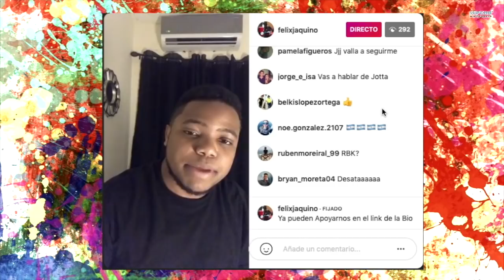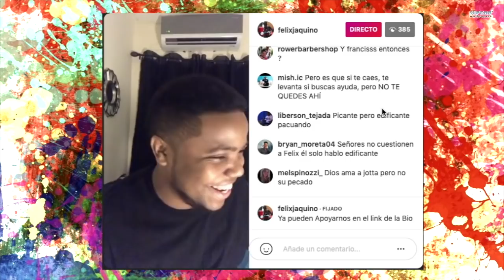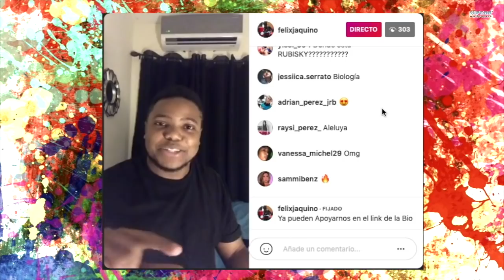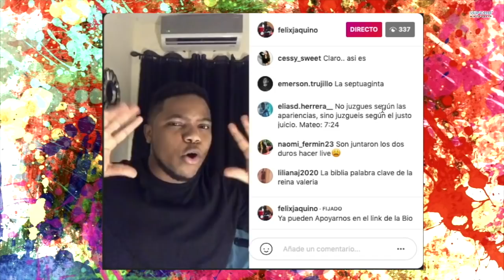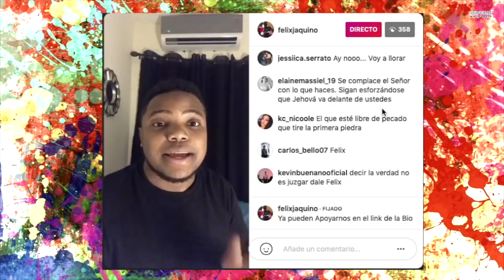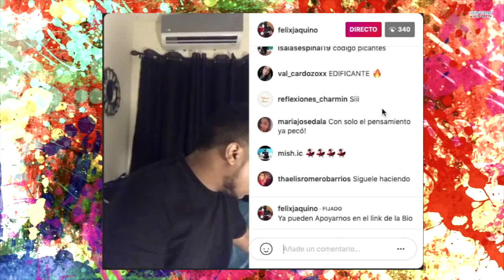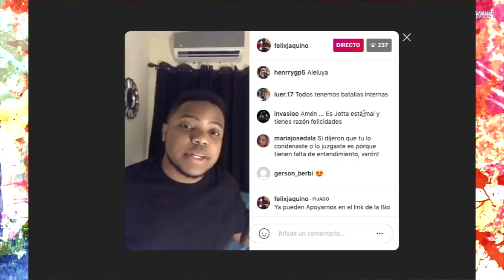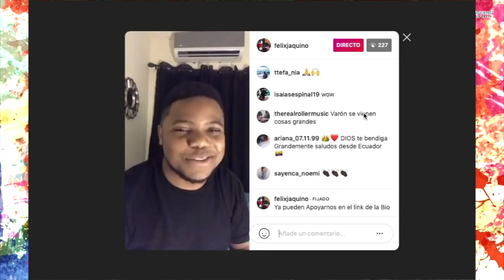EL ÚNICO Y ÚLTIMO MENSAJE PARA JOTTA DE PARTE DE FÉLIX AQUINO 🤔